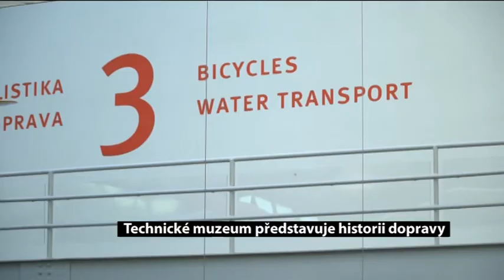Technické muzeum představuje historii dopravy